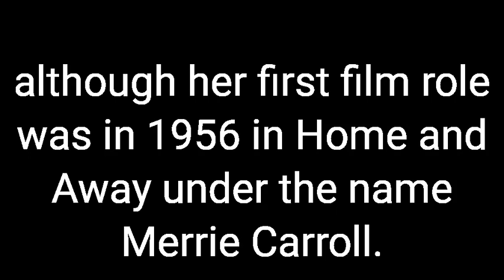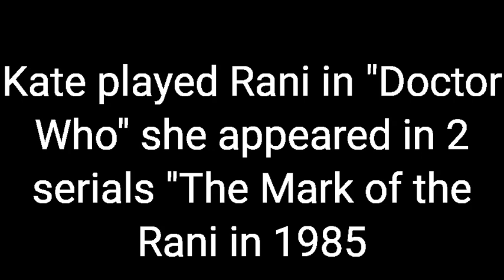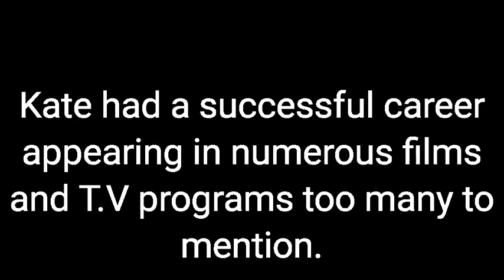In Loving Memory of the Life of Kate O'Mara, R.I.P❤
In loving Memory of Kate O'Mara,10th August 1939-30th March 2014.
Music 🎶by Dan Bodan 🎵 Neither Sweat or Tears ❤